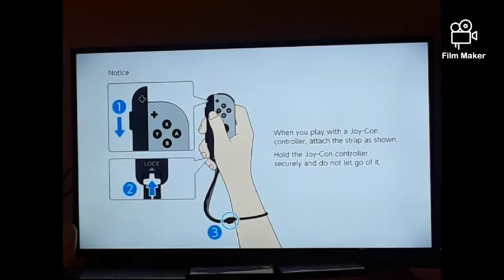Pokemon let's go pikachu episode 4